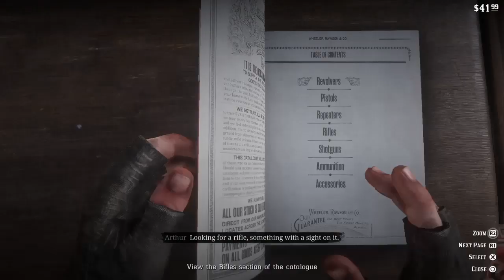Red Dead Redemption 2 Gamplay Part 12